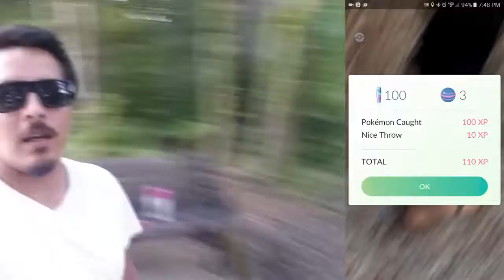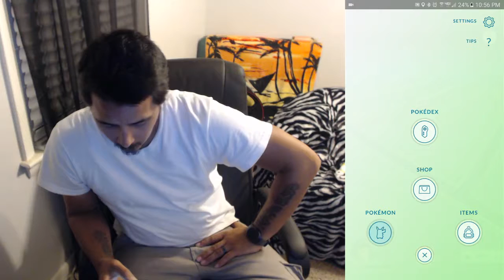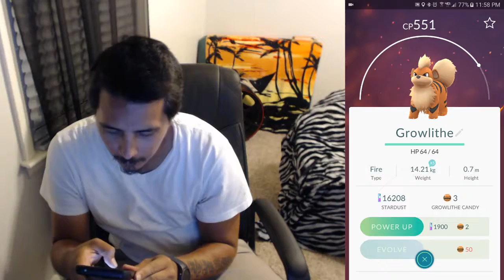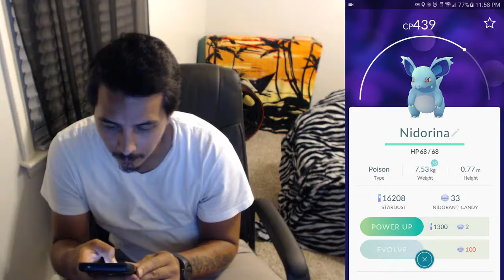Pokemon Go! #3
Out and About with my family doing some pokemon hunting! Took over a few gyms and caught a few pokemon.